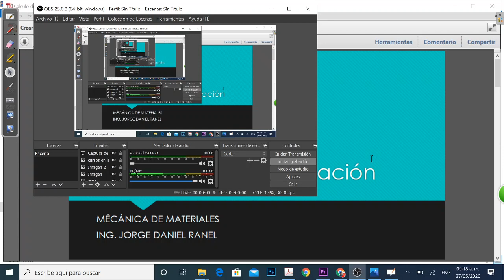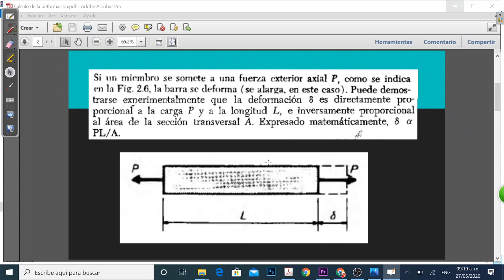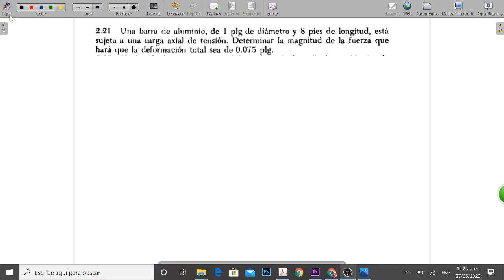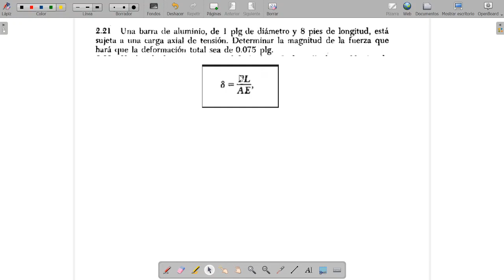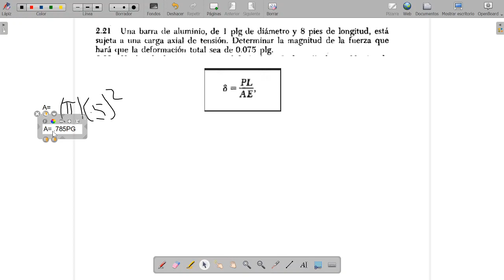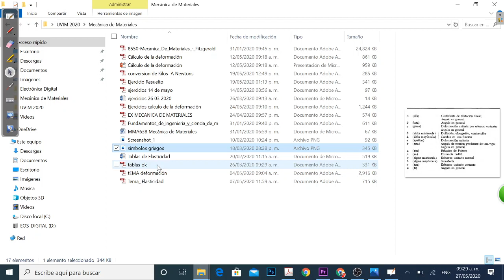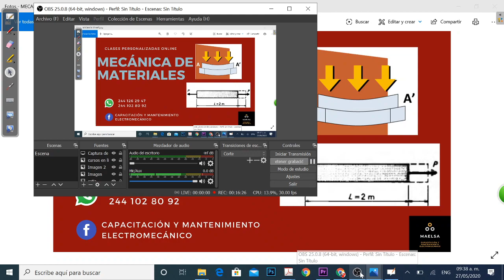Cálculo de una fuerza deformadora P - Mecánica de Materiales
Acá puedes descargar el tema y las tablas del Módulo de elasticidad